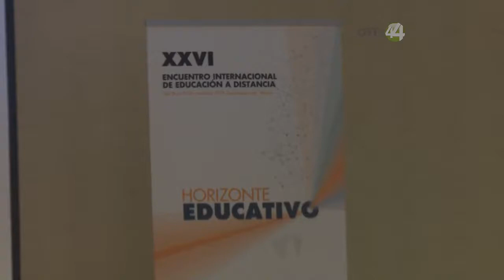Lograr que los alumnos aprendan habilidades sociales, el gran reto para la educación a distancia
El gran reto para la educación a distancia consiste en lograr que los alumnos aprendan habilidades sociales y un desarrollo integral a nivel personal a fin de saber envolverse en el campo laboral y profesional.